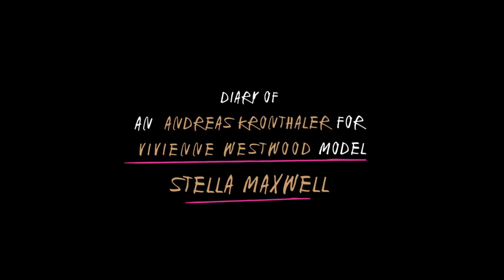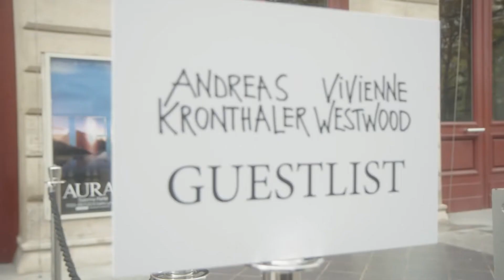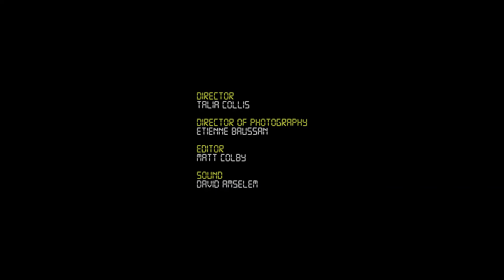QuickClipsHQ - Top Model Stella Maxwell Gets Runway Ready Vogue